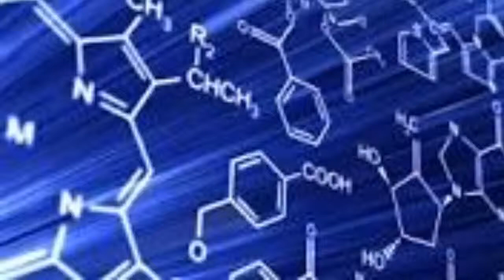Acids, Bases, thier Ph